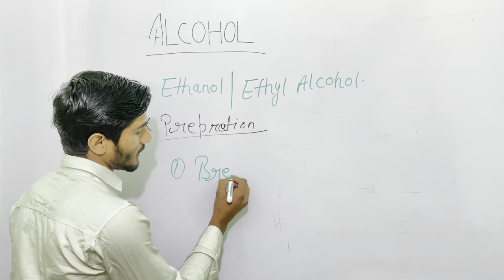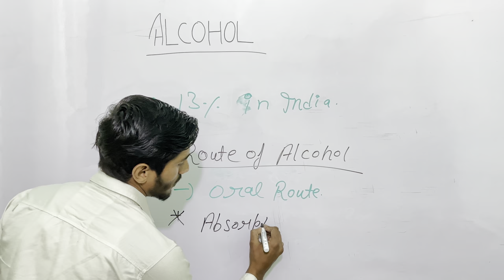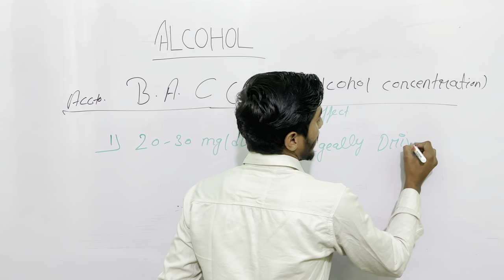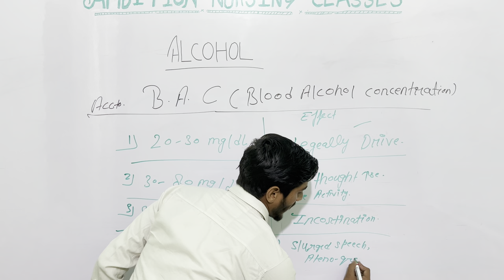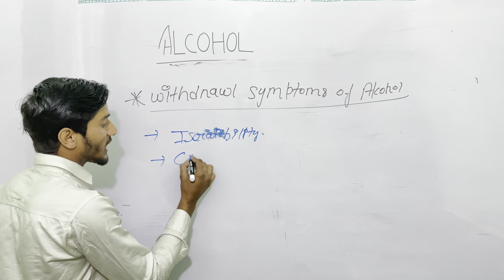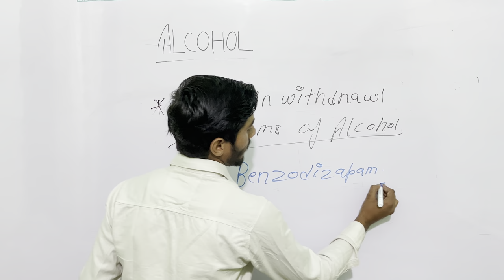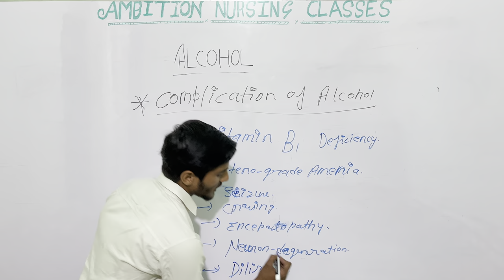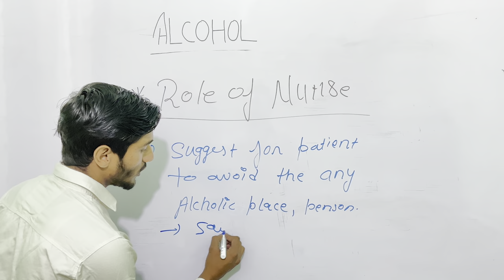L-2 Alcohol, Alcoholism, Alcohol Dependence, Blood Alcohol Concentration,Alcohol Cause Symptom Treat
Alcohol | Alcoholism | Alcohol Dependence | Blood Alcohol Concentration | Alcohol Cause Symptom Diagnosis Treatment | Alcohol Mental Health Nursing | Blood Concentration of Alcohol in Hindi |

Alcohol in Mental Health Nursing,
Alcohol BSc Nursing 3rd Year,
Alcohol Psychiatric,
Cause of Alcohol,
Symptoms of Alcohol,
Diagnosis of Alcohol,
Treatment of Alcohol,
Clinical Manifestations of Alcohol,
Withdrawal Symptoms of Alcohol,
Alcohol Cause Symptom Diagnosis Treatment in Hindi,
Management of Alcohol in Hindi,

Substance Abuse Disorder | Alcohol, Opioid, Cannabis, Tobacco | Cause, Withdrawal Symptom, Treatment,